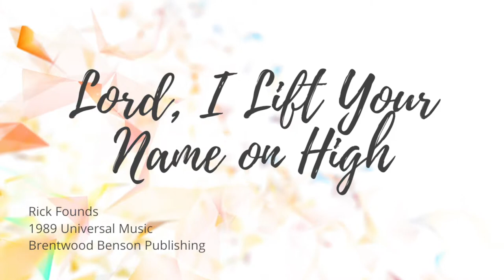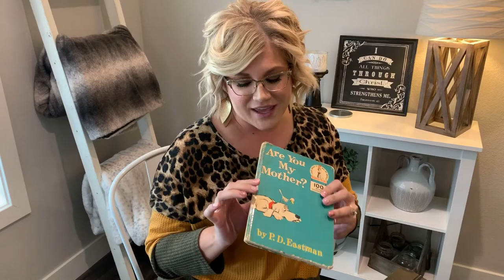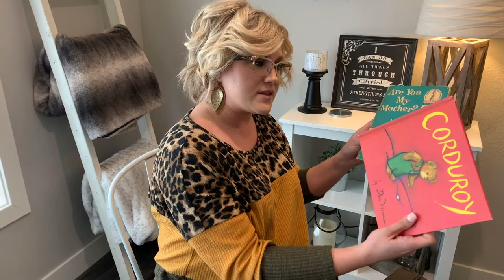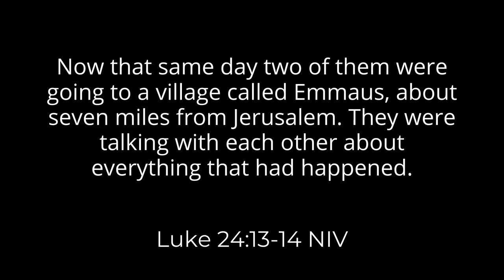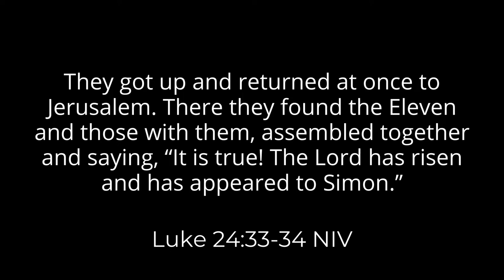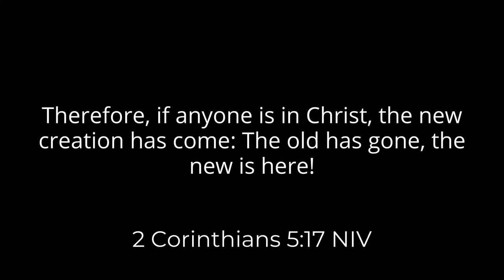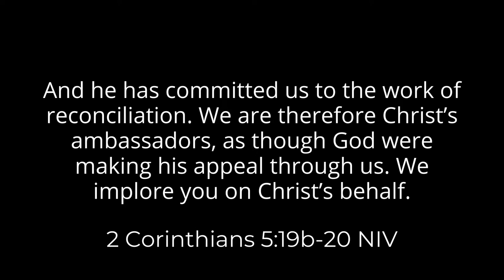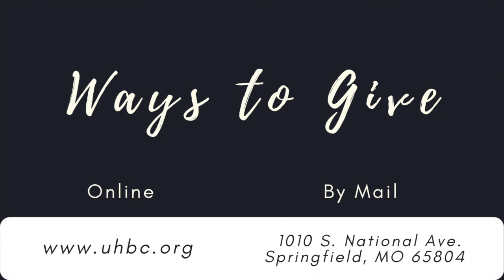Restoration Hardware | Dr. Nolan Porter | Church Online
Church Online April 26, 2020

Thank you for joining us! Dr. Nolan Porter brings the message about being restored by Jesus' death on the cross.

Special thanks to ShiftWorship.com for their video elements.

"Finally, brothers and sisters, rejoice! Strive for full restoration, encourage one another, be of one mind, live in peace. And the God of love and peace will be with you."
-2 Corinthians 13:11-